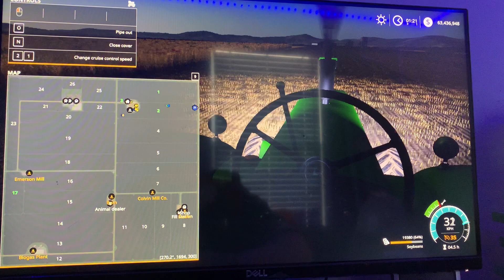Combine coughs out